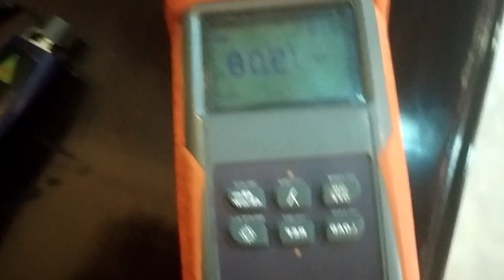jioFiber complain resolve process step by step jioFiber complain kaise thik kre wifi world